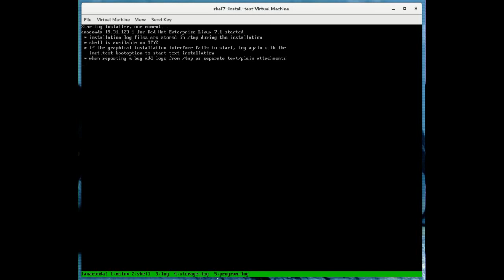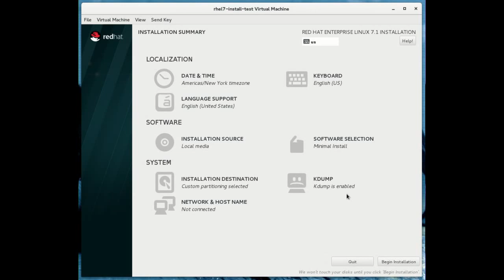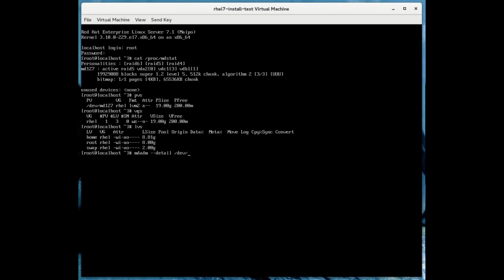Easy Partioning/Volumes with the RHEL7 installer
A quick demo of how to easily create a LVM/RAID5 install with the RHEL7 installer.
No Audio